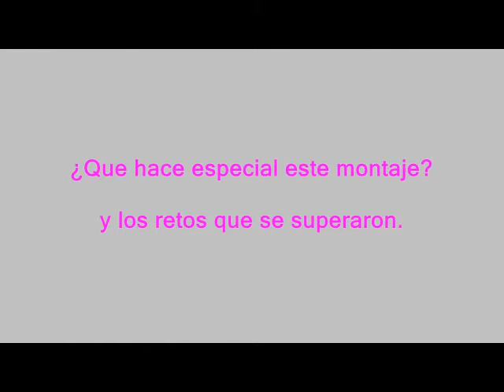Folclor Mexicano con:LAE Guadalupe Javier Quiñones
Entrevista a nuestra directora que habla acerca del montaje escénico 15 Años Bailando Historias, las motivaciones y emociones de esta puesta en escena con el @BF Tlatoani.

Llevamos a Mexicoenelcorazon y somos expertos en folclor mexicano, nos respaldan mas de 15 años de experiencia.

Los derechos musicales son de los autores, la música usada es para efectos de recreación, en este canal.